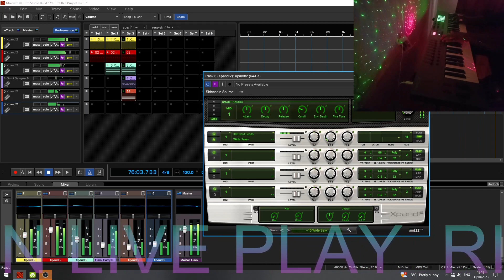Air Xpand2 demo with mixcraft 10 PS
Air Xpand2 demo with mixcraft 10 PS by Rivin Joseph